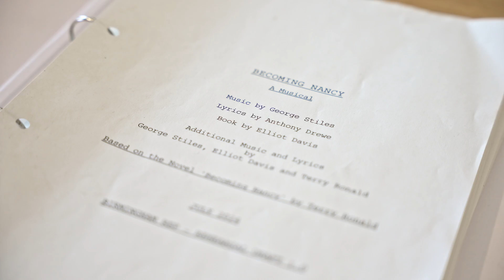Exclusive Rehearsal Room Interview with Becoming Nancy director & choreographer, Jerry Mitchell!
Discover what inspired two-time Tony Award Winner Jerry Mitchell to transform Terry Ronald's charming coming of age novel into the next must-see musical. 🎵

📅 Wed 2 Oct - Sat 2 Nov
🎫 birmingham-rep.co.uk